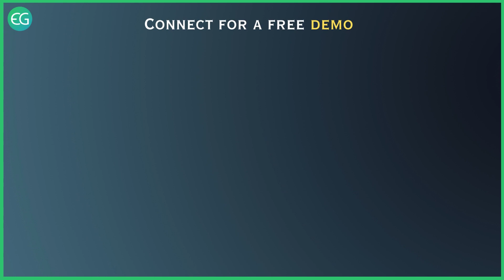Evalground - Online Assessment Platform | ATS | Hassle free hiring | Candidate screening platform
Evalground is an online assessment and screening platform that helps organizations streamline their hiring and recruitment processes. It provides a comprehensive suite of tools and features for conducting pre-employment assessments, skill tests, coding challenges, and interviews.

Evalground offers a wide range of assessment options to evaluate candidates' skills and knowledge across various domains, such as programming, aptitude, logical reasoning, data analysis, language proficiency, and more. Employers can create customized assessments or choose from a library of pre-built tests to assess candidates' abilities and suitability for specific job roles.